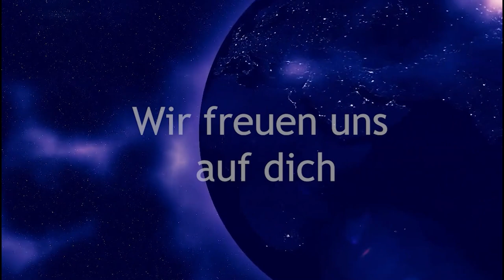❗ 👽 Sind Außerirdische unter uns? 💎⭐Der Beweis 👽 2. Botschaft von Lyra 👽 Regenerierung der DNA 💎⭐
❗ 👽 Sind Außerirdische unter uns? 💎⭐ Der Beweis 👽 2. Botschaft von Lyra 👽 Regenerierung und Anpassung der DNA 💎⭐
Wir erfahren einen wissenschafltichen Beweis, dass Außerirdische auf der Erde sind. Kann es sein, dass wir von ihnen abstammen? Y Chromosomen und mtDNA Mitochondrien sind wichtige Indizien.
ARAN von Lyra spricht zu uns und regeneriert die DNA auf die Kraft unseres Ursprungs von Urmutter und Urvater.

Vielen Dank 💖

BIC: GENODEM1GLS